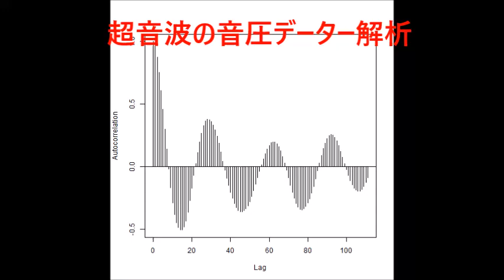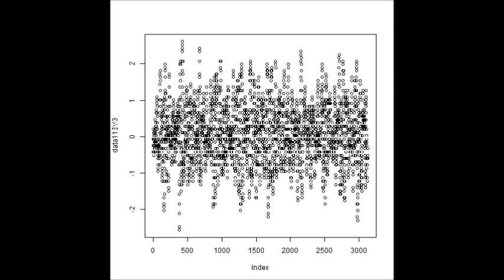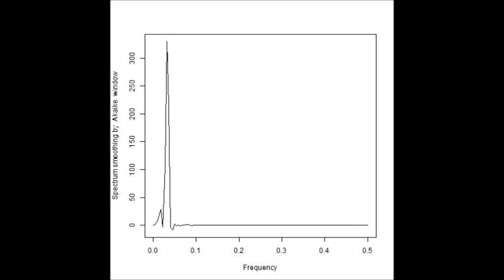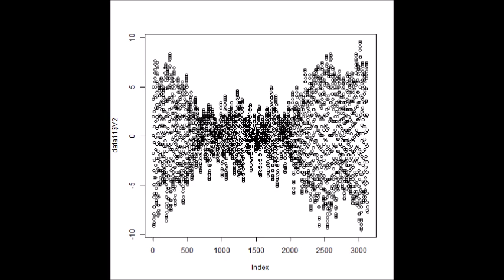超音波と表面弾性波（オリジナル超音波システムの開発技術） ultrasonic-labo